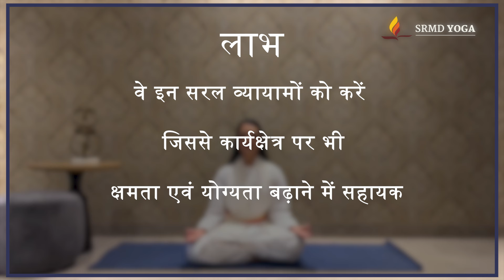हाथ और बाहों के लिए योग | Yoga for Hands and Arms | SRMD Yoga | SRMD Hindi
हमारे हाथ हमारे शरीर के सबसे महत्वपूर्ण और अक्सर इस्तेमाल किए जाने वाले अंगों में से एक हैं, इसलिए उनकी सुरक्षा करना महत्वपूर्ण है। `हस्त योग’ के इस छोटे से वीडियो को देखें, जो उस अंग पर अर्थात अपने हाथ पर केंद्रित है जो रोज़मर्रा की गतिविधियों के दौरान तनावग्रस्त हो जाते हैं। हाथों की सूजन कम करने, अपनी कलाइयों को घुमाने में और हाथों, उंगलियों के लचीलेपन को सुधारने के लिए इन आसनों का प्रतिदिन अभ्यास करें। तो चलिए शुरू करते हैं !

आत्मार्पित डॉ मानसीजी, MD, FAAP एक आध्यात्मिक साधक हैं, मूल रूप से वे एरिजोना, अमेरिका से हैं, और पूज्य गुरुदेवश्री की दिव्य शरण में रहने इंडिया आई हैं! श्रीमद् राजचंद्र मिशन के संस्थापक पूज्य गुरुदेवश्री राकेशजी द्वारा उन्हें आत्मार्पित दीक्षा प्रदान की गई है ! आत्मार्पित वह त्यागी है जिन्होंने आजीवन ब्रह्मचर्य का व्रत  अंगीकार किया है और अपना सारा जीवन साधना और सेवा में समर्पित किया है।
वे एक बाल रोग विशेषज्ञ हैं और योग एलायंस के साथ एक पंजीकृत योग शिक्षक भी हैं। उन्होंने ऋषिकेश में विश्व शांति योग स्कूल में शास्त्रीय अष्टांग और हठ योग में अपना योग शिक्षक प्रशिक्षण पूरा किया। योग के भीतर, उनका झुकाव बच्चों के साथ योग और शरीर की रचना में निहित है। मानसीजी धरमपुर आश्रम में योग सत्र लेती हैं और मुंबई में कार्यशालाओं का नेतृत्व करती हैं

विश्वभर के शिक्षकों के साथ हररोज़ लाइव ऑनलाइन योग कक्षाओं के लिए आज ही पर साइन अप करें। इस एक घंटे के योग सेशन को सभी स्तरों के अभ्यासियों के लिए डिज़ाइन किया गया है, जिसमें प्रत्येक प्रतिभागी पर व्यक्तिगत ध्यान दिया जाएगा। अनुभवी प्रशिक्षकों से प्रेरित होकर, अपने ही घर में आराम से योग करके फिट और स्वस्थ रहें और उसमें अनुशासन को जोड़कर स्वयं को ट्रैक पर रखें !

एसआरएमडी योग में आगे और क्या-क्या हो रहा है, इसे देखते रहें !

भगवान महावीरप्रणीत पंथ के प्ररूपक एवं श्रीमद् राजचंद्र मिशन के मार्गदर्शक पूज्य गुरुदेवश्री राकेशजी आध्यात्मिक आर्षद्रष्टा और आधुनिक युग के एक रहस्यवादी संत हैं। वह विभिन्न देशों में ज्ञानवर्धक प्रवचनों और ध्यान-शिविरों के माध्यम से हजारों लोगों के जीवन को उजागर कर रहे हैं और उनकी निष्करण करुणा स्वमंगल एवं सर्वमंगल की प्रवृत्तियों के माध्यम से अनेकानेक दुःखीजनों का उद्धार कर रही है।

अधिक प्रवचन, भजन, ध्यान - मिशन की वेबसाइट पर उपलब्ध हैं।

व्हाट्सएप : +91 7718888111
2 Steps :
1. हमारे इस नंबर को आपके फोन कॉन्टैक्ट्स में सेव करें।
2. आपका और आपके शहर का नाम हमें व्हाट्सएप करें।